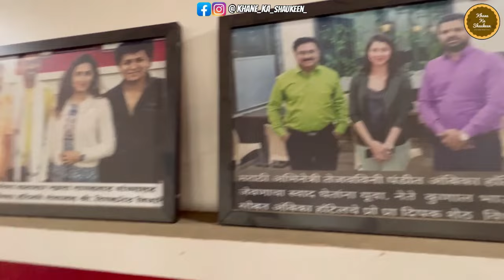महाराष्ट्रीयन महिला फेमस Non Veg Food - Ambika Hotel Yeola | Mutton Bhaji Recipe | Full Mutton Thali